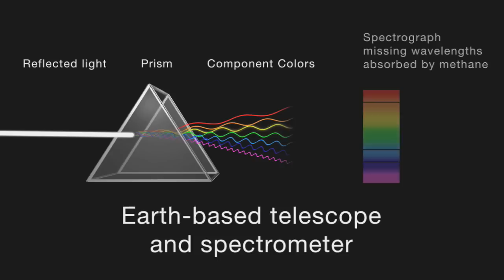Launchpad: Methane - An Indicator for Life?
See how scientists are using spectroscopy to identify methane plumes on Mars. Learn about the biological and geological processes that form methane on Earth and the implications for astrobiologists who are looking for life beyond Earth.